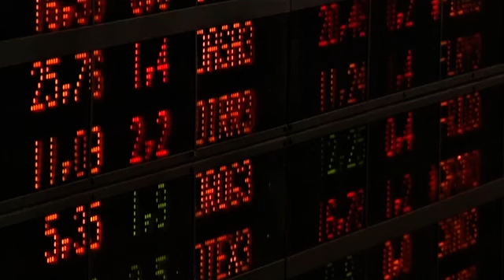Economic Optimism helps Brazil's Rousseff Maintain Lead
Brazilian President Dilma Rousseff pulled ahead of opposition candidate Aecio Neves in another poll on Wednesday (October 22) and looks like a slight favourite heading into what is expected to be the country's tightest election in decades.